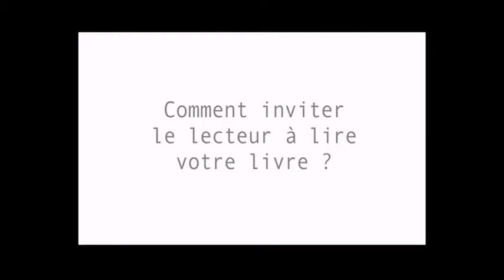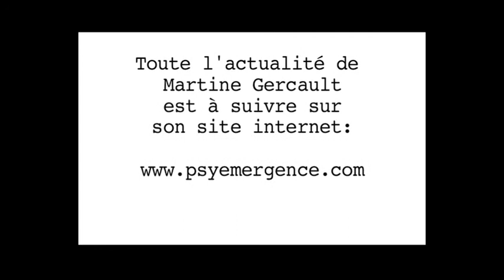"Mon père au loin", de Martine Gercault - roman Alzheimer - EP8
Comment inviter le lecteur à lire votre livre ?

Le livre "Mon père au loin" est disponible sur :
Amazon en version Kindle

Vidéo de présentation de mon nouveau livre, "Mon père au loin".

« La lecture du livre est fascinante et captivante. La fine analyse rétrospective de la relation complexe à un père trouve sa place parmi les plus puissantes descriptions des relations père fille de la littérature… »
Extrait de la préface du Dr Stanislav Grof

« Je t’ai souvent parlé pour rompre le silence. Aujourd’hui, le silence est obscur… Je me raconte à toi… Alors, s’il te plaît, écoute-moi ! »… «… Tu es mon père à jamais. Je suis pour toujours ta fille, devenue femme, enfin… »

Mon père au loin  est un livre intimiste qui s’ouvre sur un chant d’amour.
Ariane, l’héroïne, nous entraîne dans un voyage intérieur dont elle sortira grandie. Elle témoigne, avec sincérité et subtilité, de la souffrance psychique : celle d’un père marqué par la Shoah et la sienne, sa fille, qui l’accompagne en fin de vie durant une maladie dévastatrice, fléau de notre époque, la maladie d’Alzheimer.
Ariane, femme libre et libérée, nous invite à toujours repousser les limites douloureuses pour accueillir le plaisir d’être.
Les descriptions, vives, impressionnistes, évoquent l’itinéraire riche et multiple de cette femme enthousiaste et amoureuse de la vie, parsemée de voyages qui la conduisent de Paris à Jérusalem, de la Toscane à Santa Fe, de l’Inde au Brésil, toujours en quête d’elle-même, de l’autre et du monde…
À travers une prose poétique et envoûtante, Martine Gercault nous fait partager le parcours spirituel de l’héroïne et la sagesse acquise au cours de ses expériences, invitant le lecteur à la méditation sur la nature et le sens de l’amour, fil rouge de ce livre.

Martine Gercault, psychanalyste-psychothérapeute, est une spécialiste reconnue de la psychologie transpersonnelle et des pratiques chamaniques.